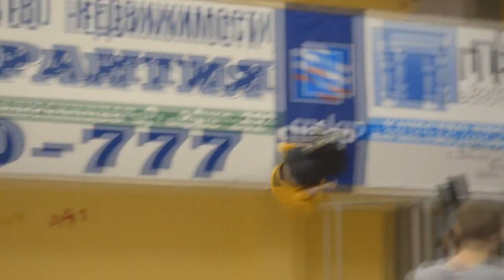Arshinov CherTA - assembly for 2011-2012 =)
Non Phixion -- Rock Stars